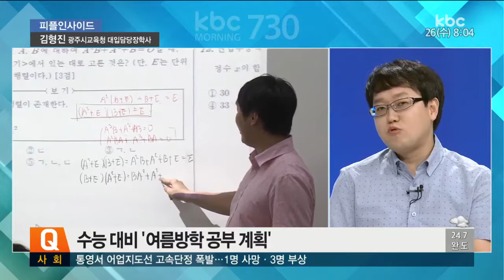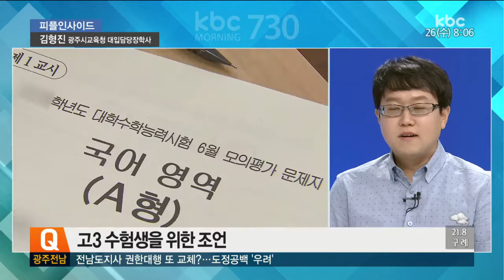[20170726피플인사이드] 김형진 광주시교육청 대입담당장학사